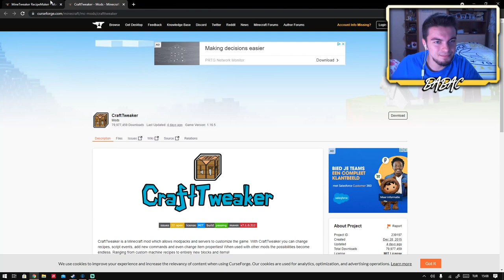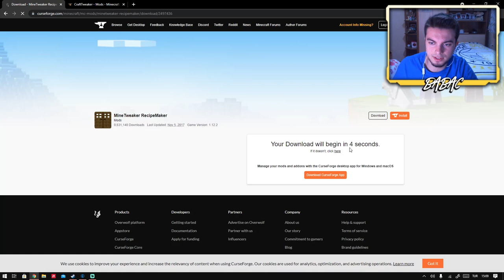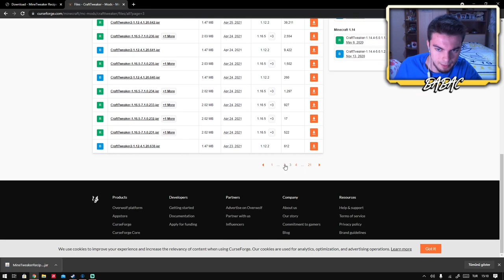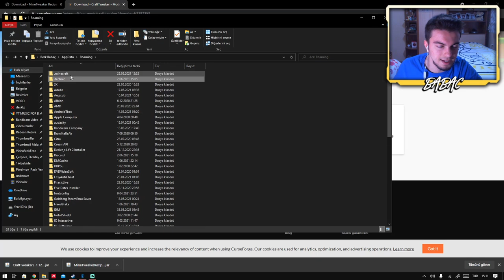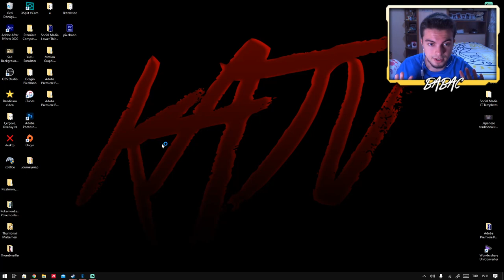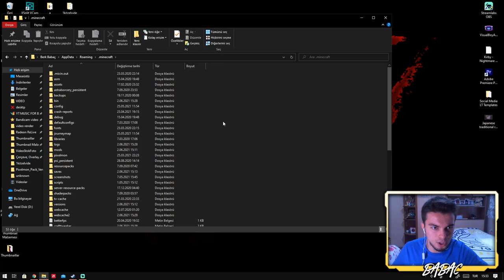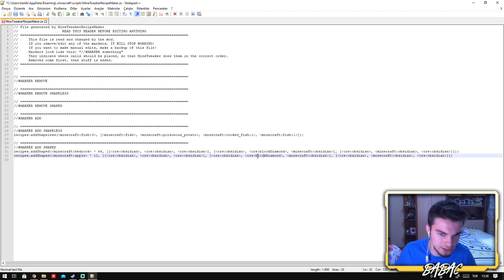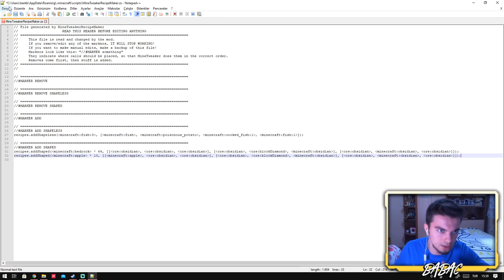MINECRAFT'A NASIL ÖZEL EŞYA YAPIMLARI (CRAFTINGLER) EKLİYORUM? (Minecraft Mod Tanıtımı)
Selam gençler yeni bir videoya daha hepiniz hoş geldiniz. Bu videomuzda sizlere Minecraft'a nasıl ekstradan craftingler, tarifler eklediğimi göstereceğim. Umarım beğenirsiniz...

Video çekmek benim için bir mutluluk kaynağı oldu artık, video çekmek gerçekten beni mutlu ediyor. Bu kanalımda da tabii ki istisnalar haricinde oyun videoları veya oyun ile ilgili videolar olacaktır, ayrıca Pokemon içeriklerini de kanalımda bulabilirsiniz. Sizleri seviyorum, hoşçakalın.
İyi seyirler...